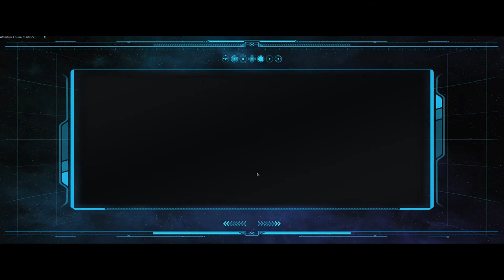STO AOD 022 Borg Advance Ep 1, 2 & 3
Report On Borg Activities 0:00:10
Where Angles Fear To Tread 0:01:57 ( Contact )
                                                    0:07:54 ( Mission )
A Gathering Darkness 0:27:50